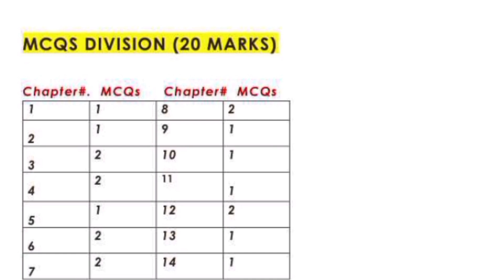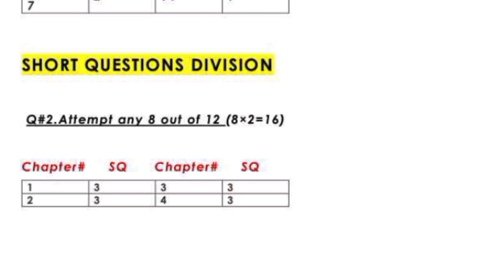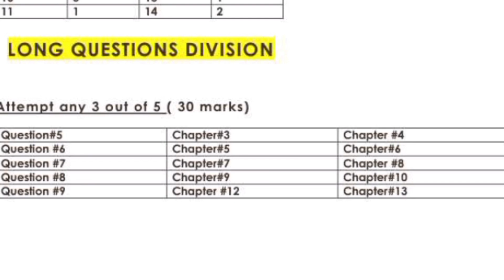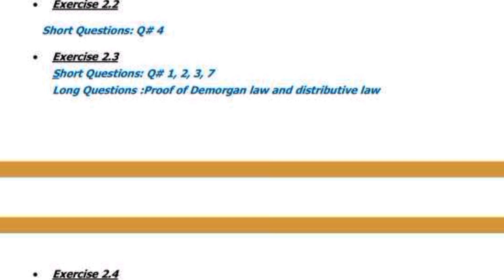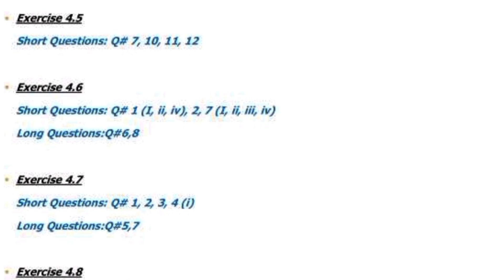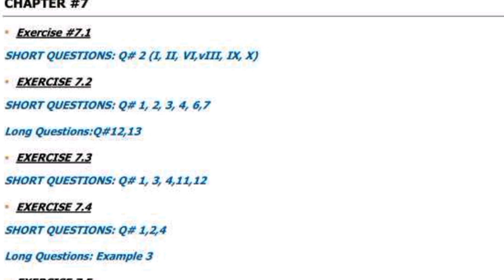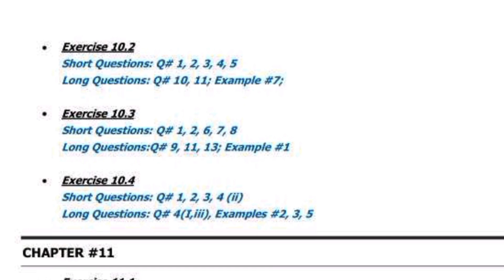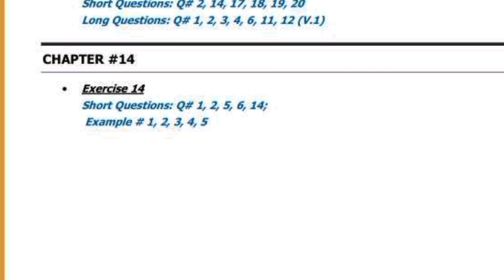🔥 100% Exam Target | 11th Class Math Guess Paper & Pairing Scheme 2025 💯@LSMathAndExamSuccess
🔥 100% Exam Target | 11th Class Math Guess Paper & Pairing Scheme 2025 💯

Are you a student of 11th Class (1st Year) preparing for the Math Board Exam 2025? This video contains the most accurate Guess Paper, updated Pairing Scheme, and all important questions you need to target 100% marks in your final exam!

In this video, you’ll get:
✅ Chapter-wise Important Long & Short Questions
✅ Updated Paper Pattern & Chapter Weightage
✅ Expert Tips to Score Full Marks
✅ Based on the Latest Board Pattern
✅ Most Important Definitions
✅ Key Theorems to Focus On
✅ High-Scoring MCQs

Don’t miss this golden opportunity to prepare smartly and boost your confidence before the board exams. Watch till the end for full marks strategy!

Audience reasearches ‼️

Audience Interest 💥
11th class math guess paper 2025
 1st year math pairing scheme 2025
11th math important questions 2025
 math guess paper 1st year
 full marks formula 11th class
math paper scheme 2025
11th math board exam preparation
 LSMathAndExamSuccess
guess paper 2025 1st year
class 11 math pairing scheme
2025
2025 Punjab Board
math class 11 pairing scheme
2025 lahore board
2025 Gujranwala board
11th class math pairing scheme
11th class math paper pattern
2025
business math class 11 pairing
scheme 2025
class 11 math past papers
grade 11 mathematics past
papers 2024
class 11 math sample paper 2025
grade 11 mathematics term 1
past papers
qrade 11 maths past papers 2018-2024 Punjab Board
class 11 math important mcqs
2025
class 11 math important mcqs chap wise
2025 Punjab Board
class 11th maths important mcqs
class 11 math important
questions for final exam 2025
class 11 math important chap wise
class 11 maths important
questions for annual exam 2025 Punjab Board
class 11 math important long
questions 2025
questions chapter 1
class 11 maths important short
questions chapter wise
questions fbise
questions chapter 9
questions for board exam 2025
questions 2025 all Punjab board
class 11 math guess paper 2025
class 11 math guess paper
class 11 math guess paper 2025 Punjab Board
class 11 math guess
Lahore board
11th class math guess paper
class 11 maths guess paper 2025
fbise
11th class math guess paper
2025
youth academy class 11 math
guess paper 2025
class 11 Math important definition 2025
chap wise important definition 2025 first year

11th class math guess paper 2025
1st year math guess paper
math pairing scheme 2025
11th class math important questions
guess paper 2025 11th class
math full marks strategy
11th class paper pattern 2025
math board exam preparation
math paper 2025
lsmathandexamsuccess
1st year math important questions 2025
board exam 2025 preparation
math model paper 11th class
chapter wise guess 11th math

11th class Math paper 2025(I| 2 days
preparation plan I| how to get 100
marks in math paper
Class 11 : Math One Day Plan
| 1st year
Math Guess paper 2025 11th Class Math
paper